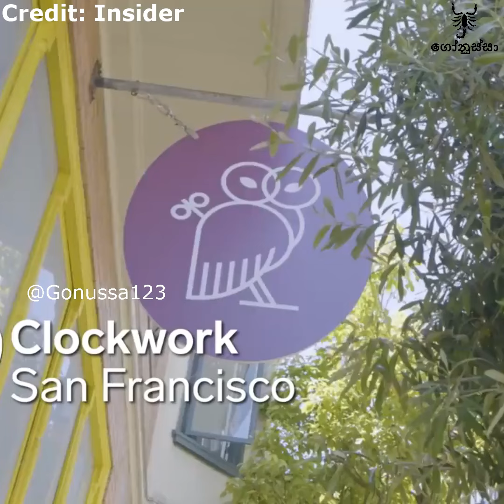ගෑනු ළමයින්ට නියපොතු පාට කරන්න 😁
නියපොතු පාට කරන්න ලොකු වෙලාවක් ගත කරන්න ඕන නෑ